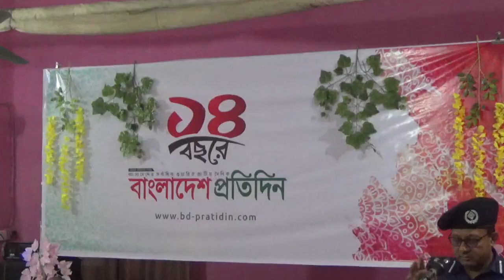১৪ বছরে বাংলাদেশ প্রতিদিন 🥰🥰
১৪ বছরে বাংলাদেশ প্রতিদিন 🥰🥰freenews0